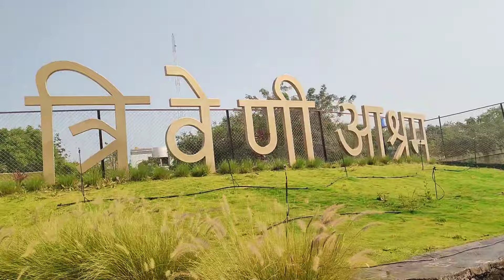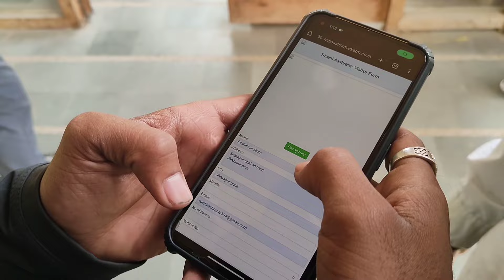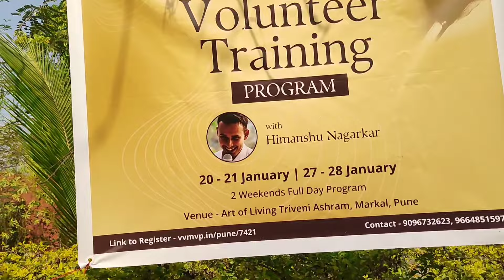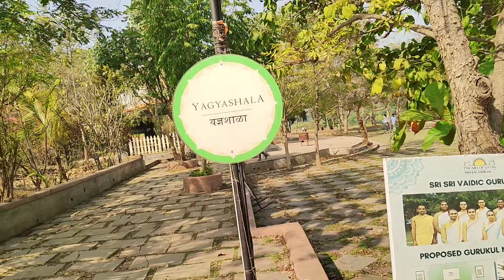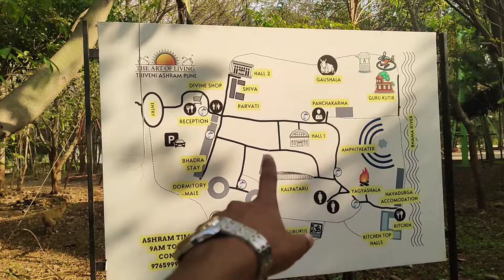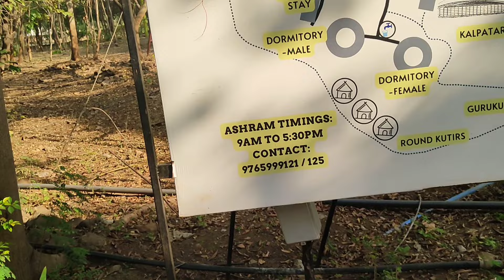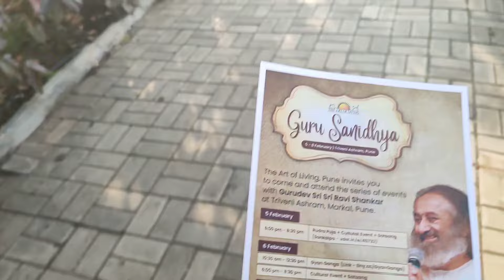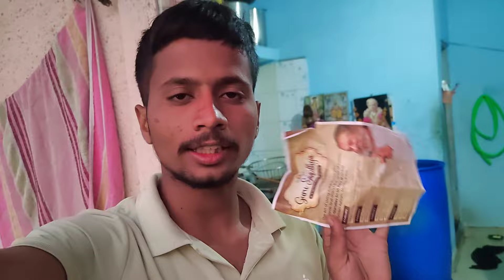पुण्यातील सर्वात शांत ठिकाण & फ्री जेवन || Marathi vlog || Pune vlog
पुण्यातील सर्वात शांत ठिकाण & फ्री जेवन || Marathi vlog || Pune vlog || vlog

तुम्हाला वाटलं तर चॅनलला सबस्क्राईब करा आणि व्हिडिओ लाईक पण करा जसं तुम्हाला वाटत तसं करा 🤗

vlog
Pune vlog
Marathi vlog
Vijayp vlog
vlog Marathi
Vijay
2024
Mumbai
daily vlog
daily vlogger
Marathi daily vlogger
family vlog
Koregaon Bhima
Bhima Koregaon
comedy vlog